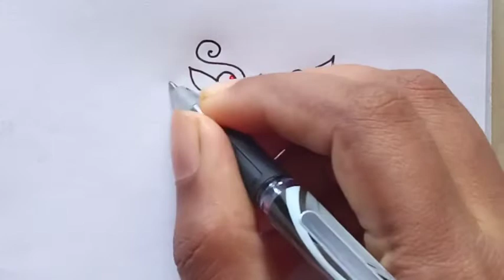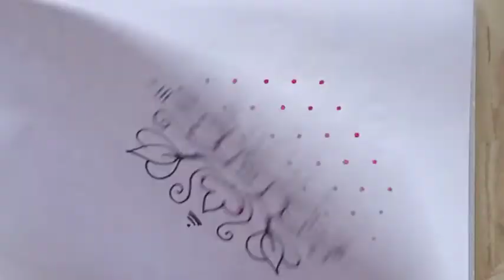5×3×3 dot kolam. Easy Dot kolam/ Easy rangoli /Easy muggulu/Daily use kolam/ Daily use / padi kolam